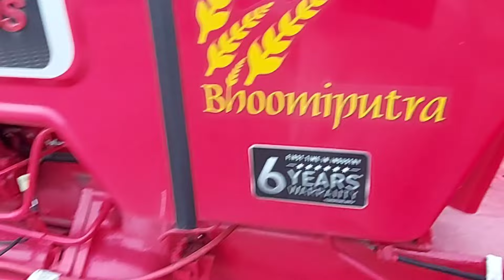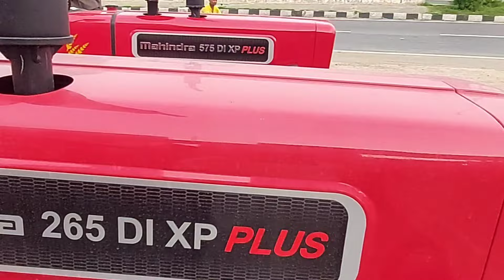अब महिंद्रा 575 Di 14.9.28 टायर में आ गया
New model tractor.